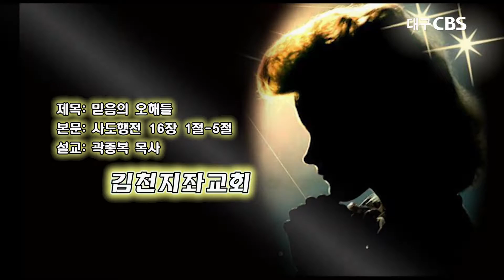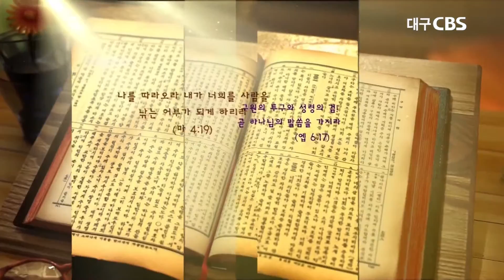믿음의 오해들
설교: 곽종복 목사